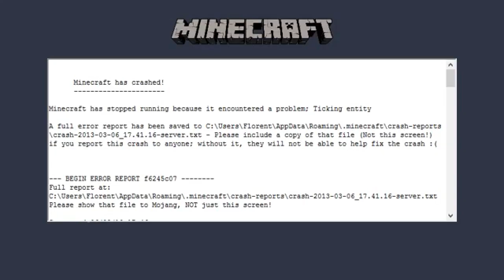DIVERSITY EPISODE 1 - AGENTGB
Salut à tous aujourd'hui une vidéo qui démarre le test de la map "DIVERSITY",